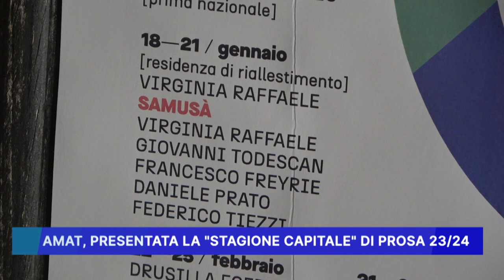AMAT: PRESENTATA LA STAGIONE CAPITALE DI PROSA 23 24